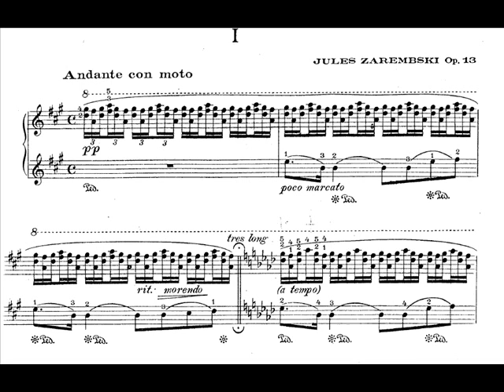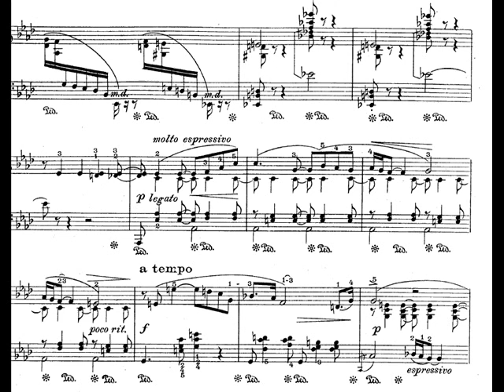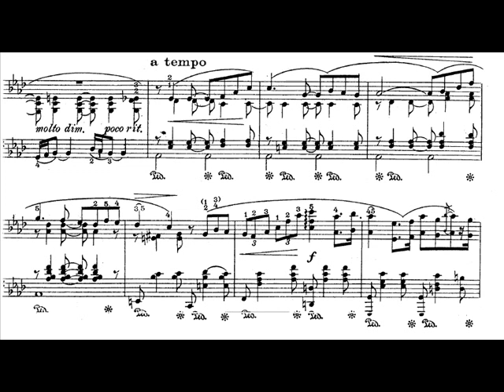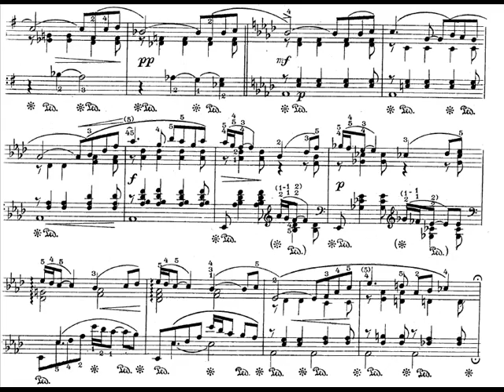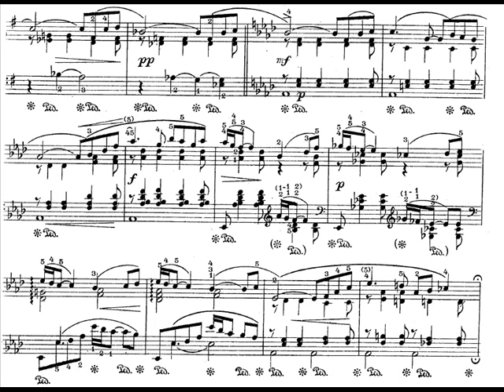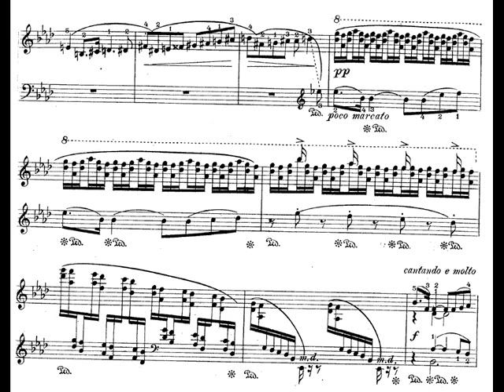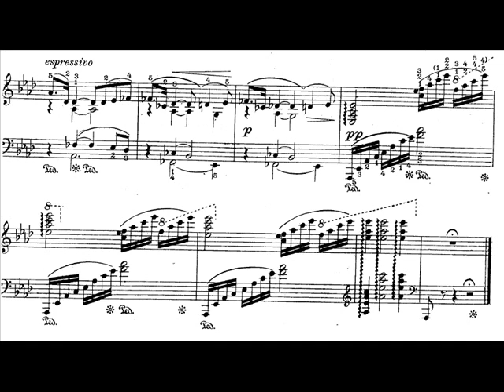Juliusz Zarębski - Les Roses et Les Épines (Róże i ciernie), op.13 - I - Andante con moto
Composed in 1883 by Juliusz Zarębski (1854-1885), Polish virtuoso pianist and the pupil of Franz Liszt.

Sheet: Musopen